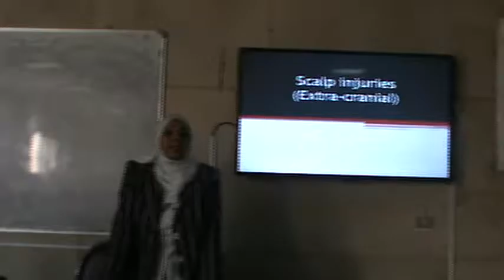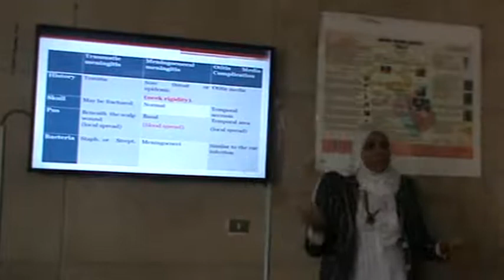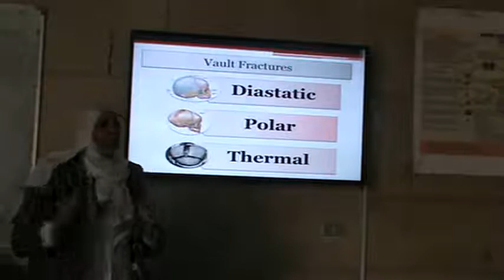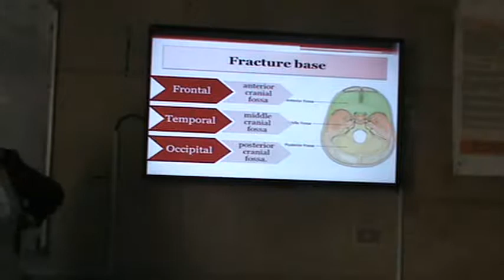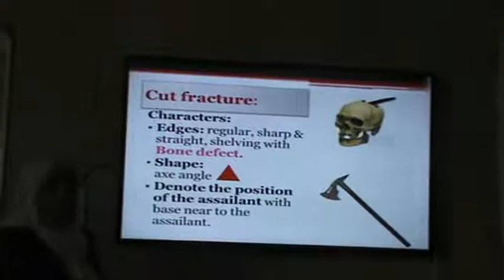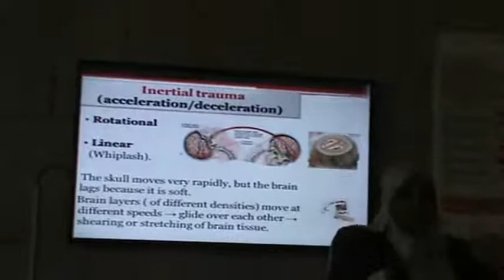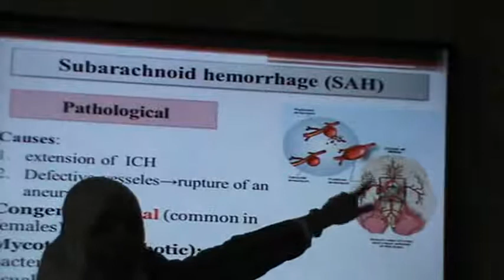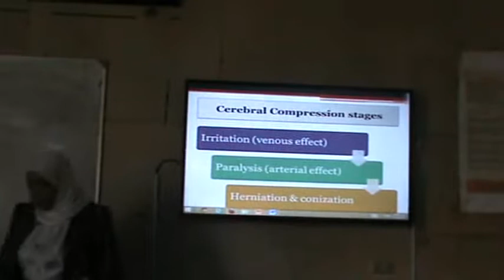Forensic - Dr.ِAbeer Zayed - Head injuries - part 1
Subject:
Thursday, 7th, May 2015
Contents:
- Head injuries